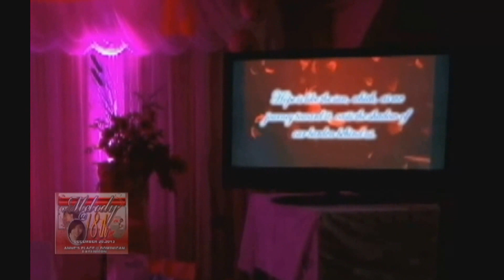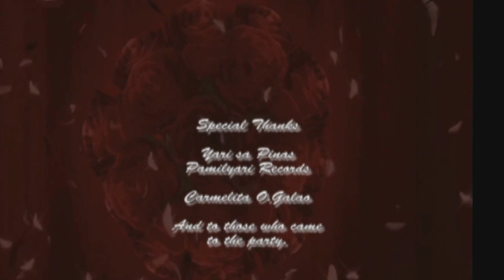Melody Debut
Some part of Melodies Debut...